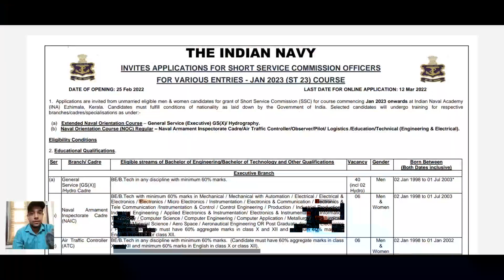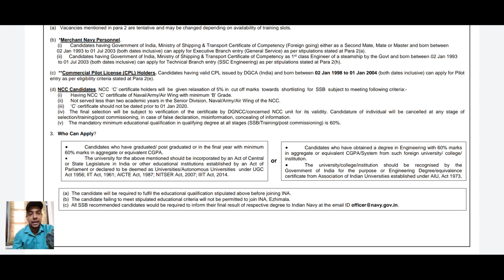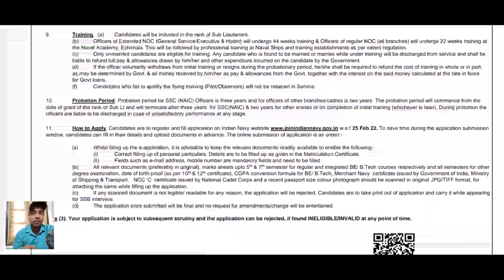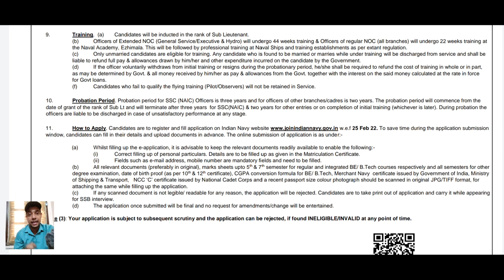Navy SSC 2022 Officers Notification | Eligibility, Selection Process, Interview | I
Hello Guys,

Indian Navy Ssc Officer Notification Online Apply,
Notification for post  155,
form fill up notification,
salary-56000/-,
interview,Qulification,
indian navy notification 2022